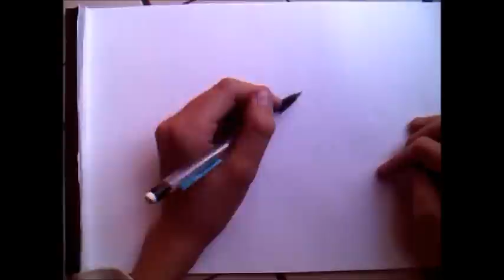How to draw a dog - TheDrawingArt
comment dessiner un chien